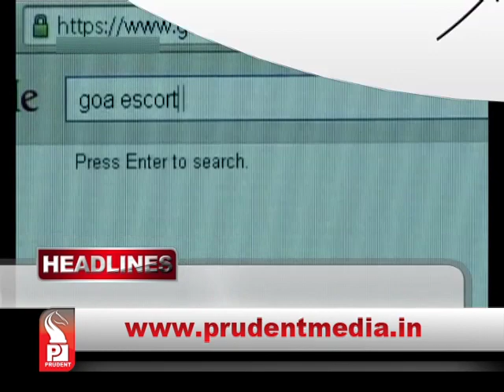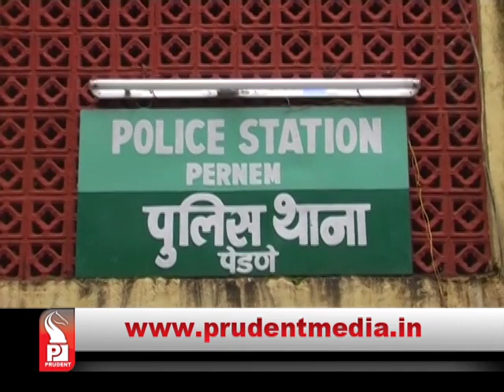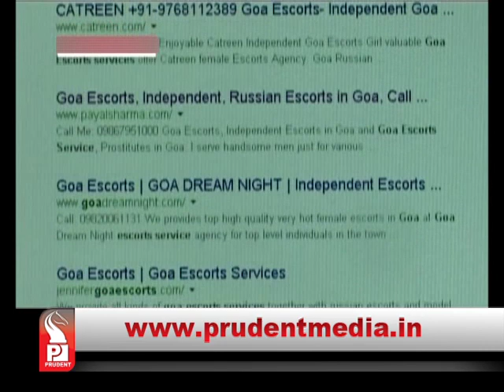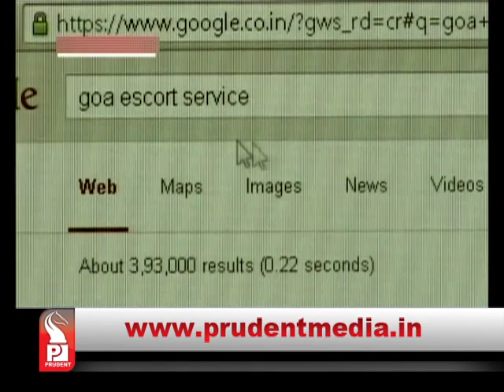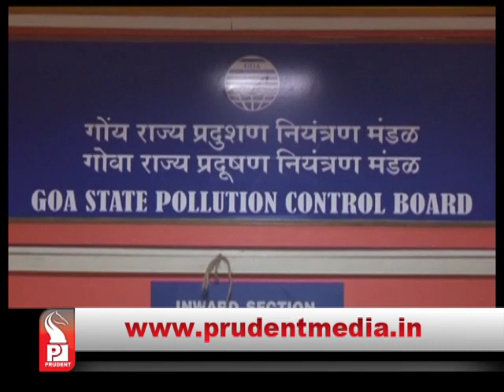Prudent Media Konkani Prime News 190915 Part 1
No arrest in double murder case in Dhargal, Pernem police to summon kin for interrogation, huge property, hate and anger suspected reason for murder